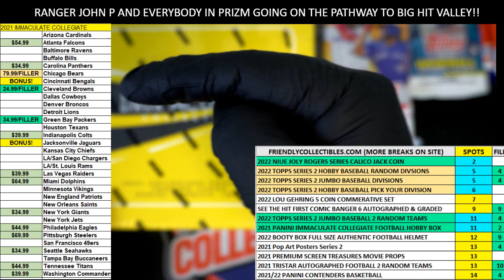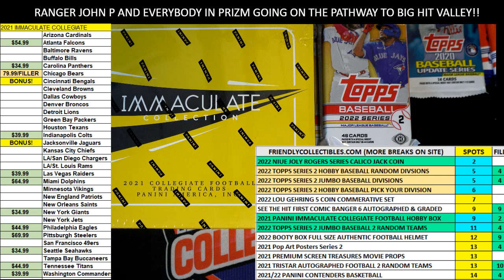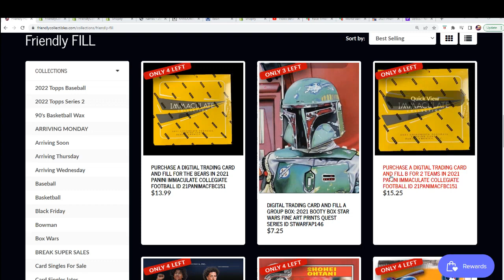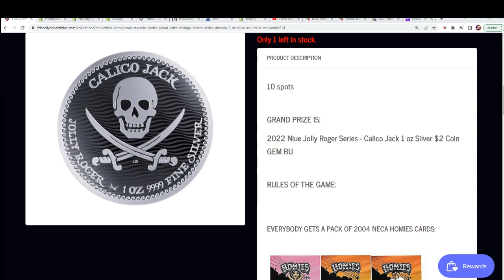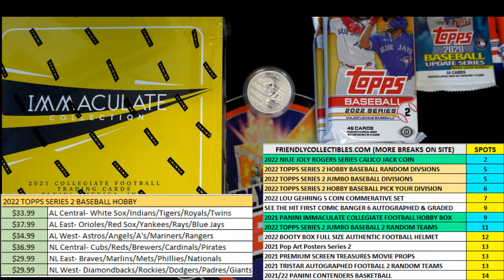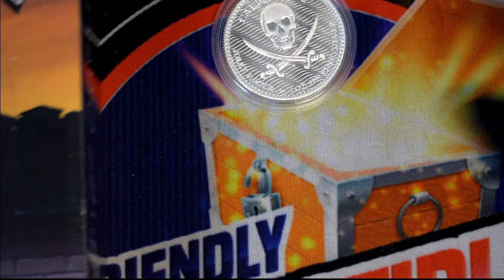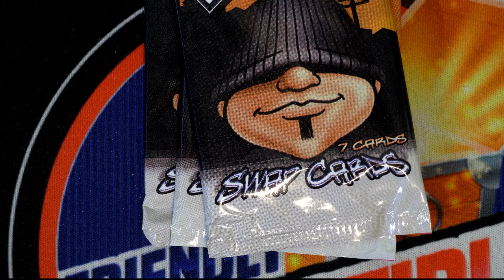2021 Panini Immaculate Collegiate FILL FOR THE Packers & Browns ID 21PANIMACFBC151